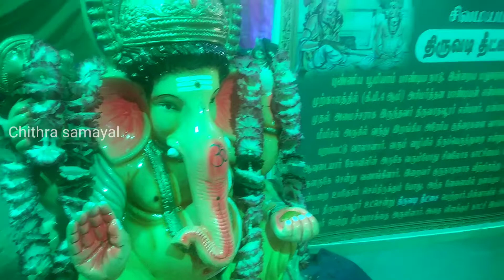Navarathri Golu At Karaikal Ammaiyar Kovil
welcome this channel is created for cooking purpose only we will upload homemade dishes wich helps you to cook easily
Please Watch The Vedio Fully